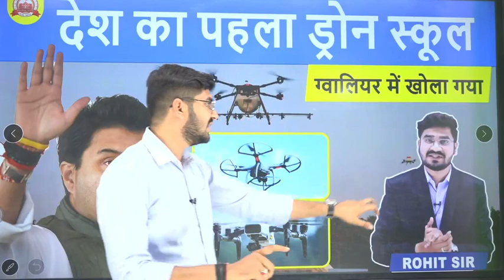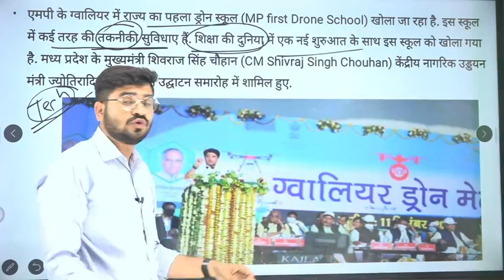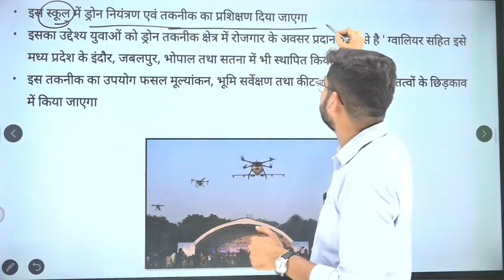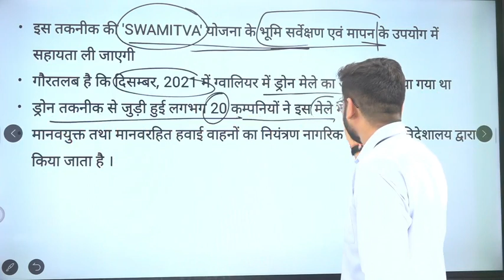India's First Drone School | देश का पहला ड्रोन स्कूल | MP Current Affairs | Analysis By Rohit Sir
First Drone School | देश का पहला ड्रोन स्कूल | MP Current Affairs | Analysis By Rohit Sir